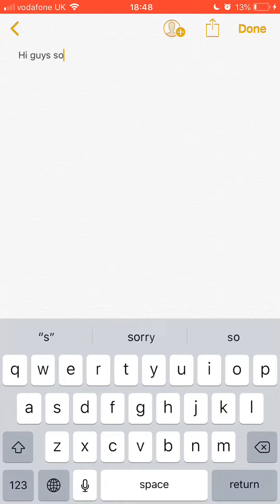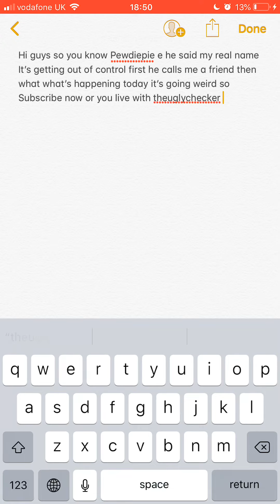This is getting out of control